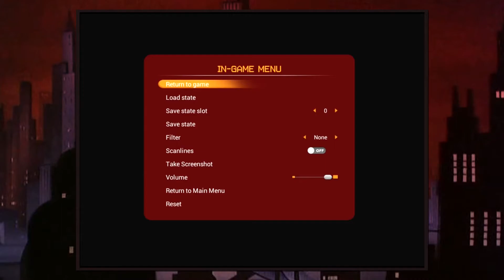I’m Batman - The Adventures of Batman & Robin (SNES) - Ep 1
And here’s Robin.